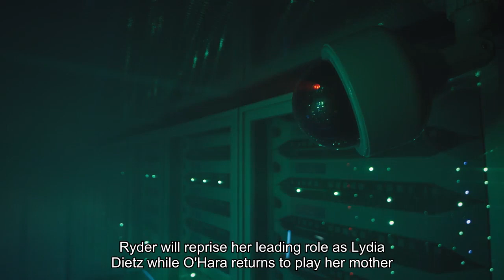See the first photos of 'Beetlejuice Beetlejuice' cast including Michael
Say his name three times and he will be summoned. Michael Keaton is back as everyone's favorite rambunctious spirit in Tim Burton's "Beetlejuice Beetlejuice. "Warner Bros released two photos offering a sneak peak at the sequel to the 1988 cult classic, including one with the "Batman" actor donning his striped black-and-white suit and frizzy hair. Fans were greeted with a splash of nostalgia as the star looks just like his ghostly self again. The studio also revealed a photo of fellow returning cast members, "Schitt's Creek" Catherine O'Hara and "Stranger Things" star Winona Ryder, as well as newcomers Justin Theroux ("The Leftovers") and Jenna Ortega ("Wednesday"). The four are seen standing side by side in stylish black attire at what could be a cemetery. Ryder will reprise her leading role as Lydia Deetz while O'Hara returns to play her mother Delia Deetz. Ortega, who has experience in haunted roles after playing Wednesday Addams in Burton’s Netflix series, will portray Lydia's daughter Astrid. Theroux will play Rory, with few details known on his role. Monica Bellucci and Willem Dafoe will also appear in the film. The "Spiderman" actor told Variety in November that he is playing a police officer and a former B-movie action star in the afterlife. Keaton's return to the franchise comes after he portrayed his Batman once again in DC's "The Flash" last year.‘I'm not an actor’: Conor McGregor bares his backside and his nerves in new ‘Road House’"Beetlejuice Beetlejuice" will hit theaters on Sept. 6, 2024 just ahead of the Halloween season. Below are the cast of the upcoming "Beetlejuice" sequel "Beetlejuice Beetlejuice:"The sequel to 'Beetlejuice' will follow the Deetz family after a death leads to the return of Beetlejuice. The original film follows the deceased Barbara and Adam Maitland played by Geena Davis and Alec Baldwin, who hire the titular demon to get the Deetz family out of their home. Production for the film began in 2023 after years of talks and a failed attempt titled "Beetlejuice Goes Hawaiian. "In 2019, Burton told USA TODAY that he doubted the sequel would come into fruition, despite the movie spawning a Broadway musical that year. Contributing: Brendan Morrow